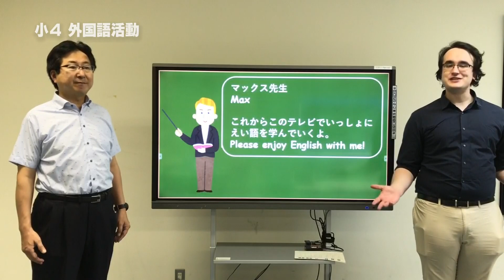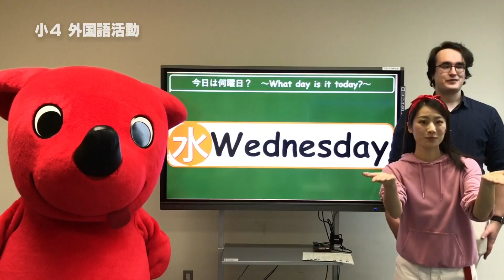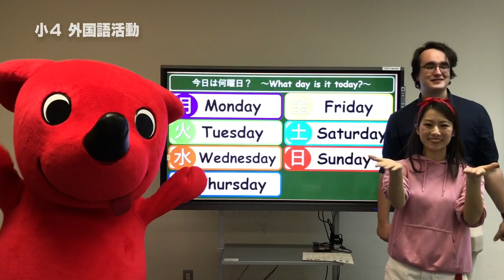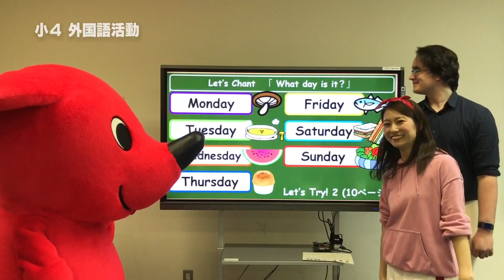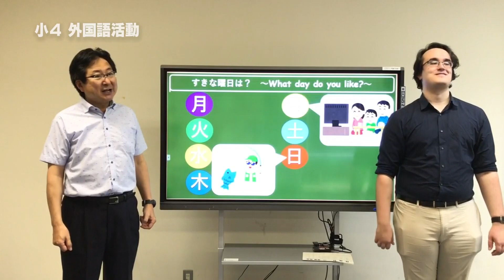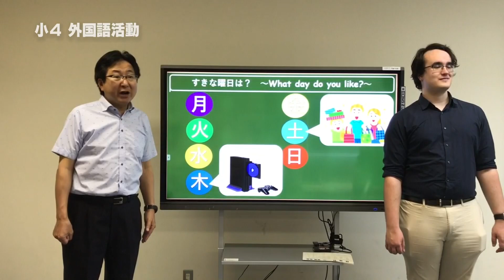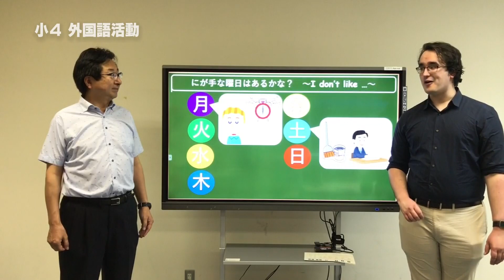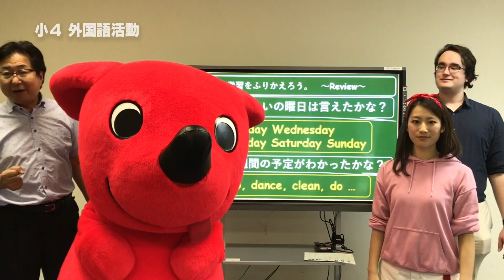『チバテレの学習支援番組』小学４年生外国語活動⑥（千葉県教育委員会）（2020.5.25放送）【チバテレ公式】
「I like Mondays.　何曜日がすき？」

2020/05/13(水)から千葉市教育委員会『おうちで受けよう「学校の授業」』、5/18(月)からは千葉県教育委員会『ちばっ子　まなびの広場』も放送後配信。